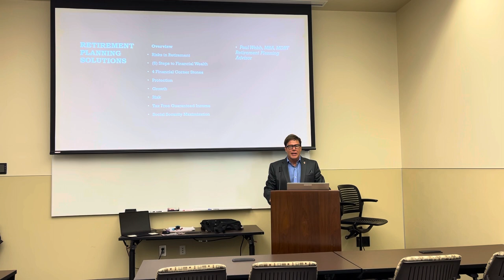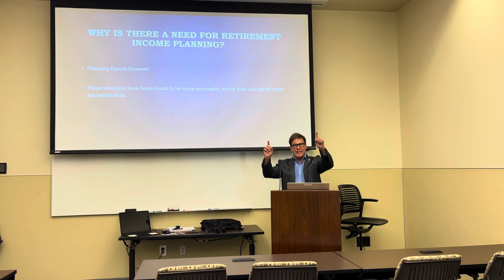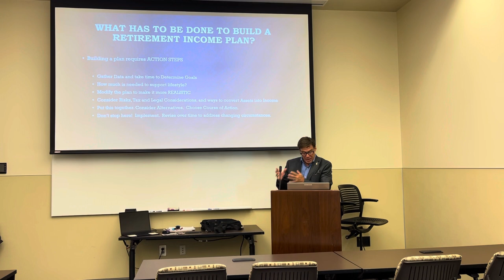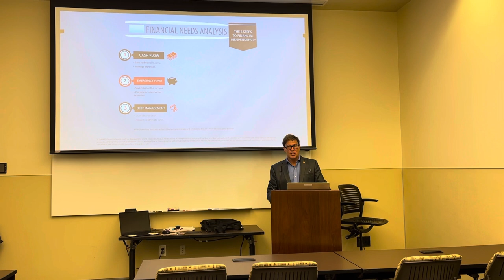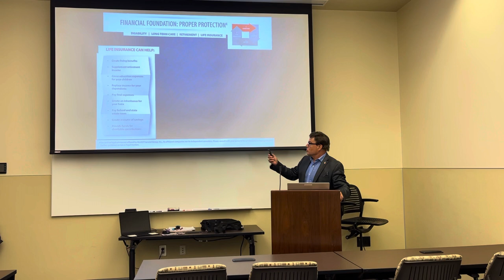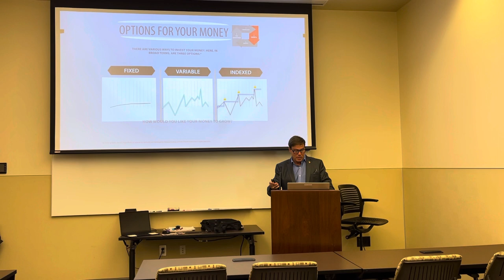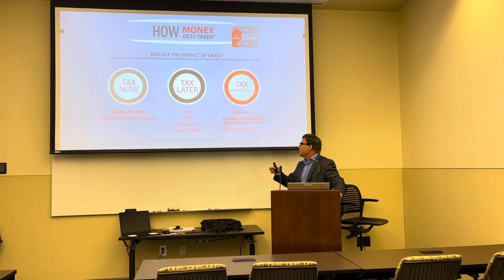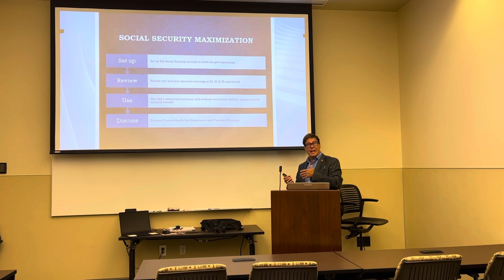Paul Webb , Retirement Planning Seminar